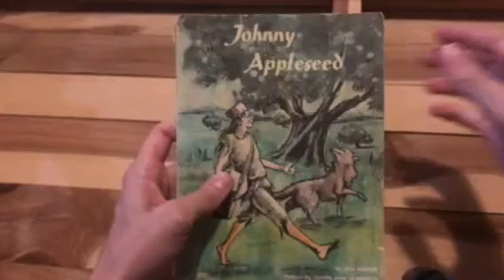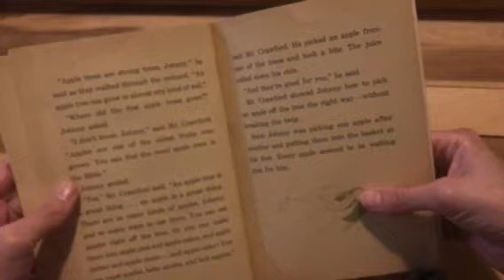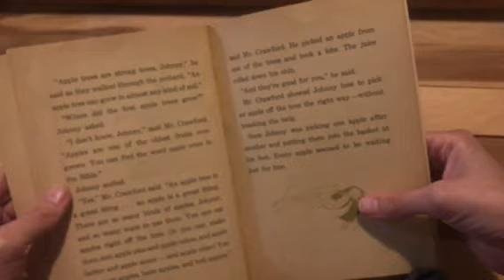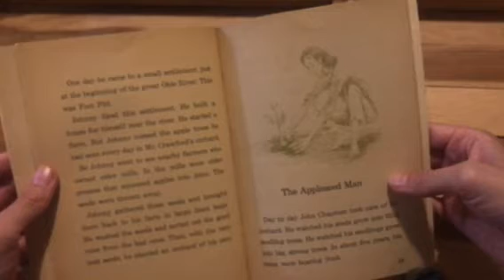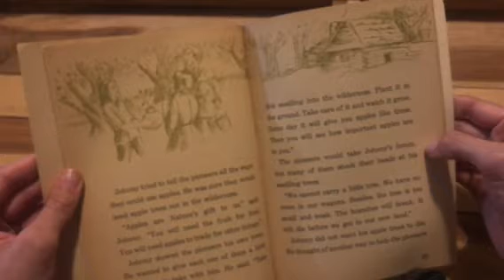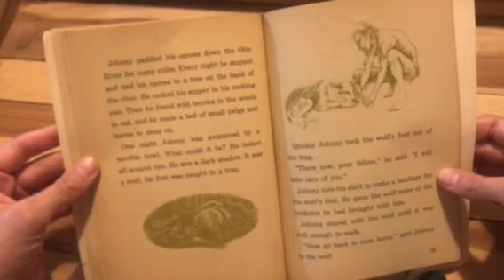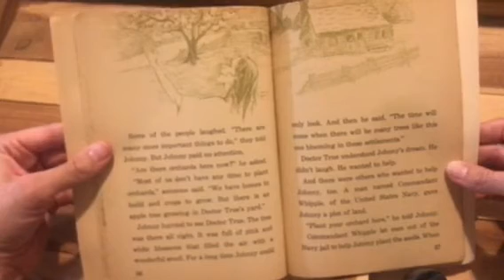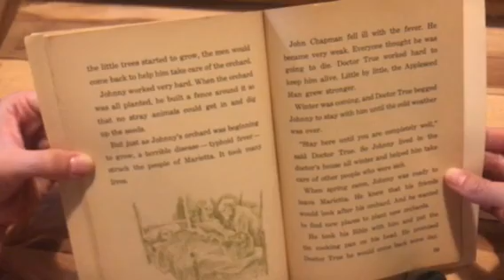Johny Appleseed by Eva Moore: part 1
A story about Johny Appleseed, a living book.